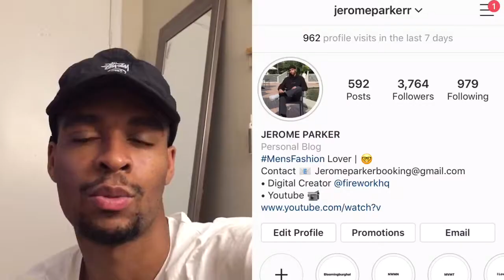At Home Vlog | Day In My Life | UO Unboxing Haul